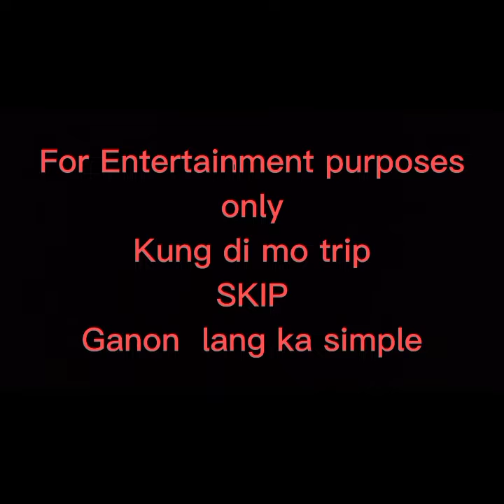GUARDS FUNNIEST VIDEO 🤣😂😅😄